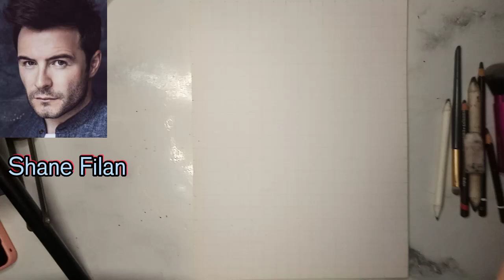Draw Shane Filan ( Draw Short)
Westlife
draw Shane Filan